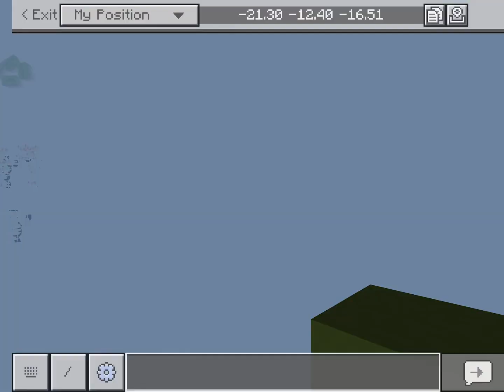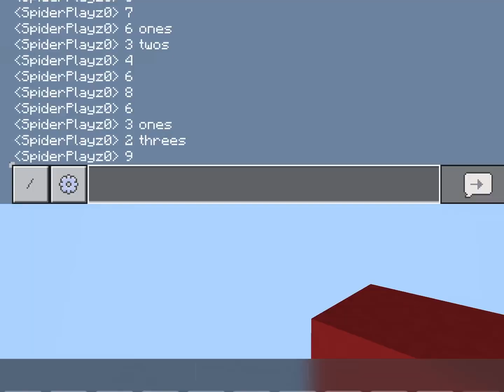How to build 1940 world map part 6: Francoist spain 🇪🇸 and Portugal 🇵🇹